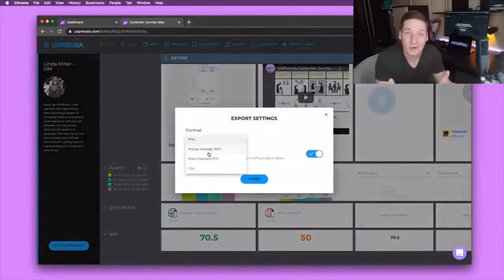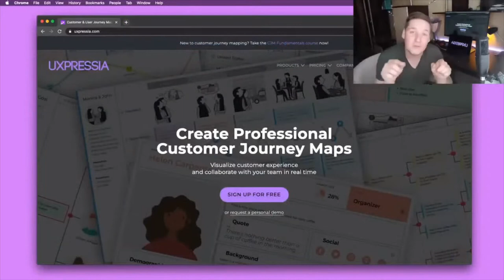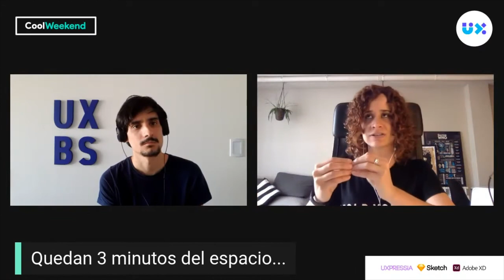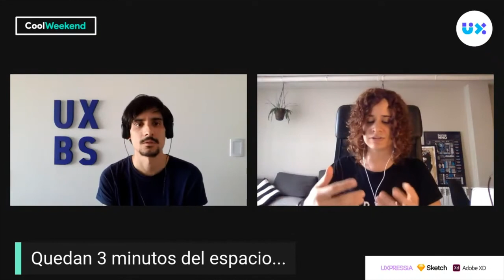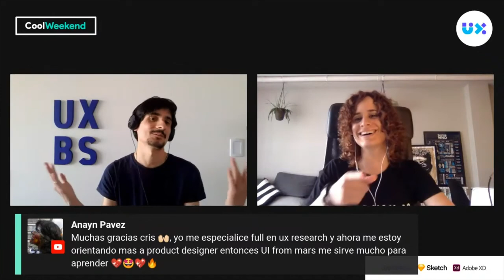Migrar al Diseño UX y hacer tu primer portfolio UX (ft. Cris Busquets) | UXBS Podcast | CoolWeekend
UXBS participó en el CoolWeekend de UXCool Academy como podcast invitado.
En esta oportunidad grabé con Cris Busquets un episodio en vivo donde tuve la oportunidad de sacar todas las dudas de cualquier persona iniciando en el Diseño UX. Discutimos temas como el primer portfolio UX, migrar al Diseño UX desde otra carrera, tips para crecer como diseñador, softwares recomendados y, aunque no lo crean, también hablamos sobre marca personal.

¡Gracias por escuchar UXBS!

Song: All Is Still-14477
Artist: Timothy Whitelaw
Album: DWCD 0680 - Documentary Sketches 2
Licensed to YouTube by:
AdRev for a 3rd Party (on behalf of De Wolfe Music (De Wolfe Music)); LatinAutor, ASCAP, AdRev Publishing, and 6 Music Rights Societies